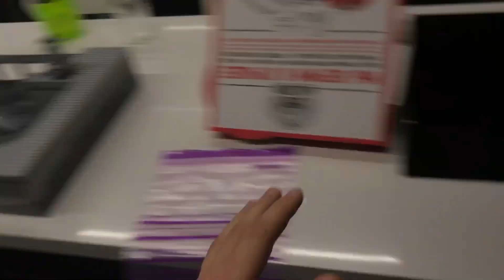MarklegoboyVlogs #246 - LEGO WWR, самоделка турели и много деталей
Хочешь зарабатывать на YouTube? Присоединись ко мне

Адрес для писем и посылок:
Россия, г. Новороссийск, ул. Советов 23, кв. 16
353900
Восьмирко Марку Владимировичу